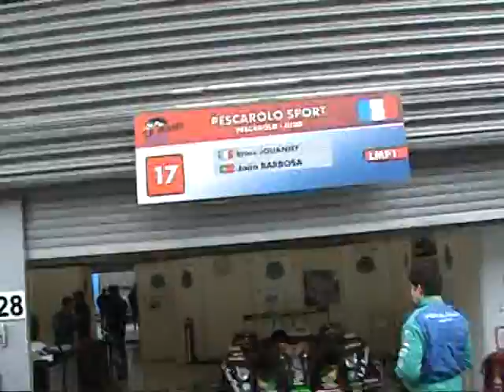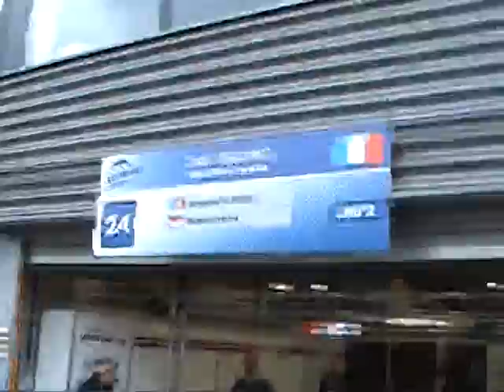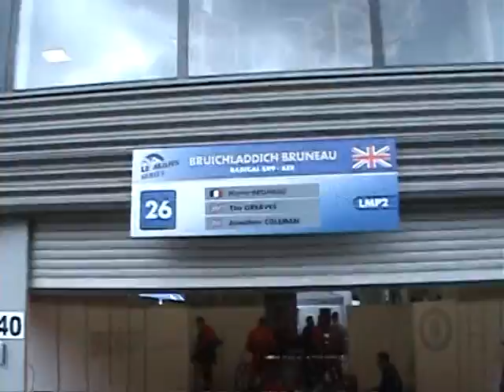part 6 1000 km Spa 2009 Francorchamps Le Mans Series Friday 8th May Paddock Pits Spijker 0511 235123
part 6 van 1000 km Spa 2009 Francorchamps Le Mans Series Friday 8th May Paddock Pits Spijker 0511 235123